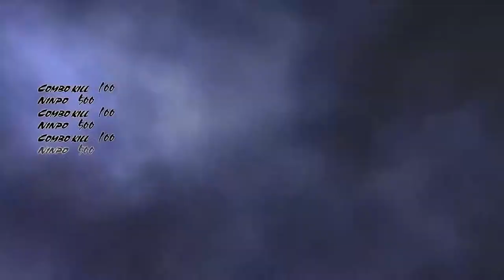Let's Play Ninja Gaiden 3: Razor's Edge Part 9 Behind the Mask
Ryu has one last showdown with the Regent of the Mask.